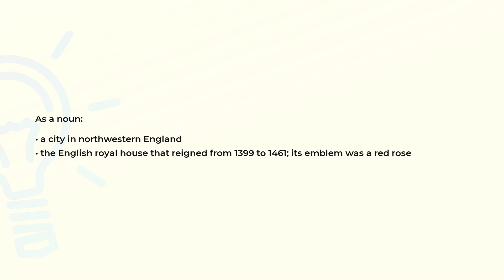What is the meaning of the word LANCASTER?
Definition and spelling of the word LANCASTER.

(00:00) Intro
(00:08) As a noun
(00:24) Spelling

As a noun (00:08):
• a city in northwestern England
• the English royal house that reigned from 1399 to 1461; its emblem was a red rose